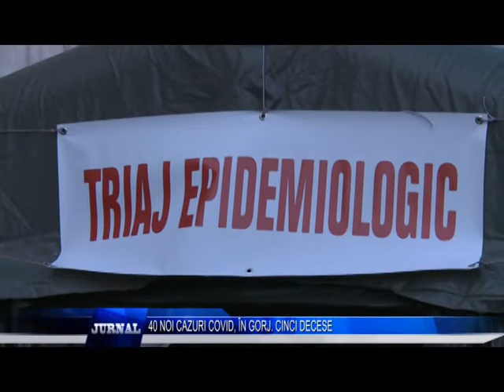40 NOI CAZURI COVID, ÎN GORJ CINCI DECESE